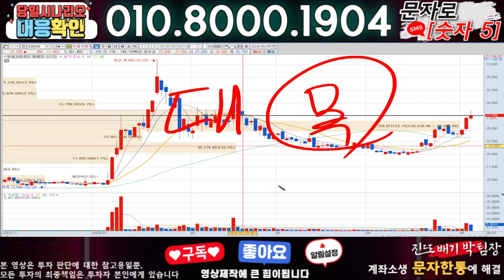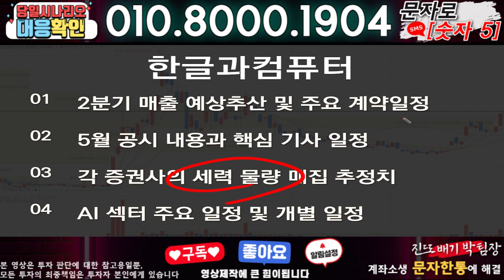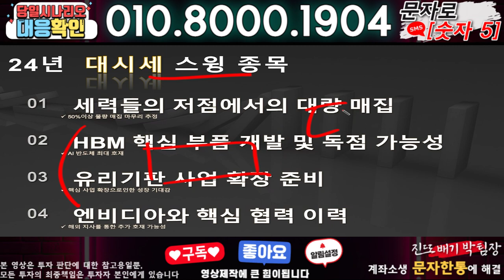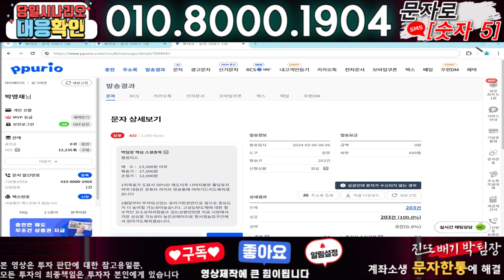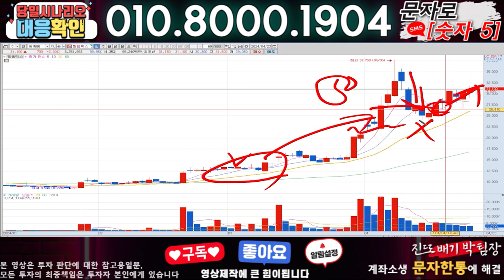한글과컴퓨터 ) 3분전 기습속보-공식입장발표!! 무슨일인가?